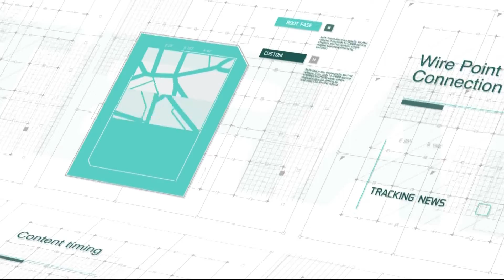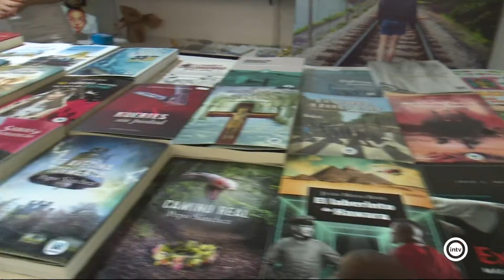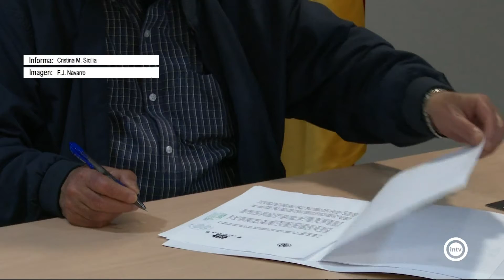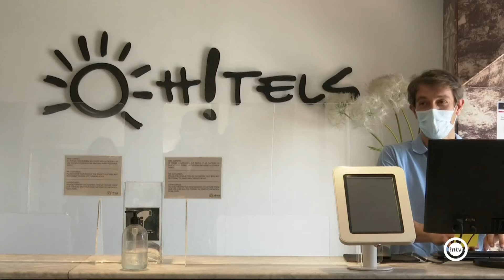Noticias Interalmería Noche (30/04/21)